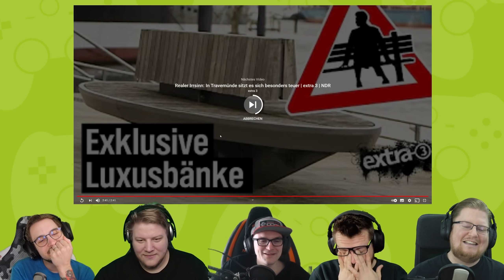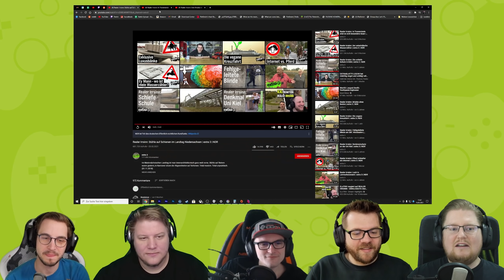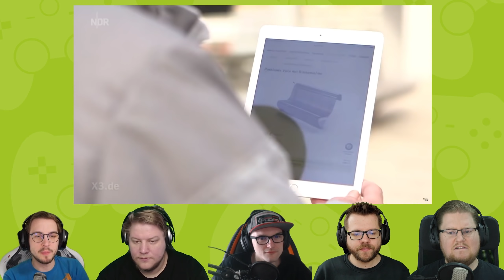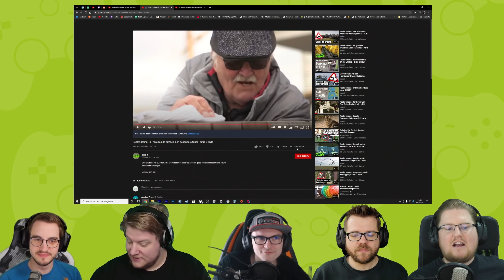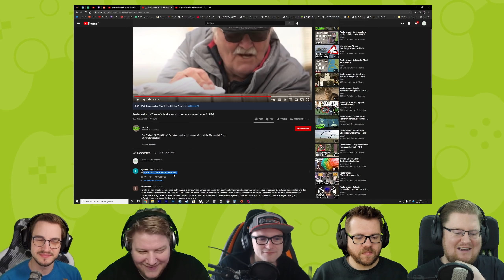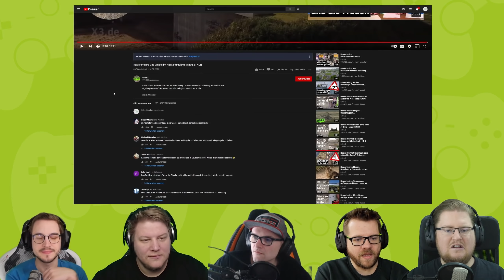React: Realer Irrsinn #24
Meine Damen und Herren, es ist irrsinnig!